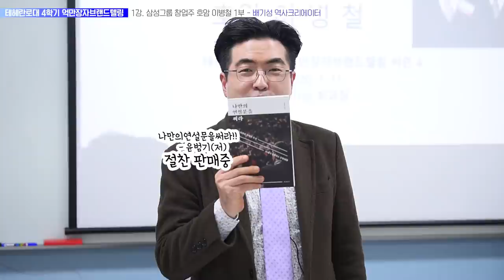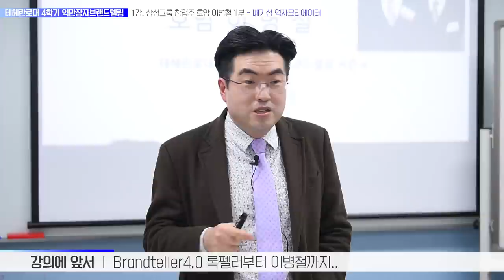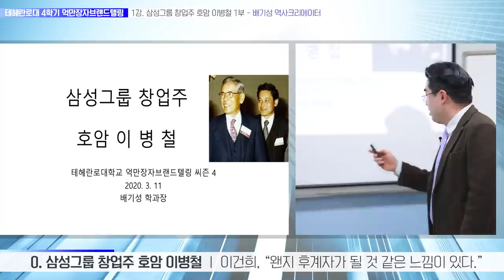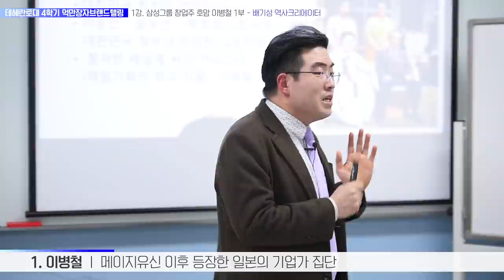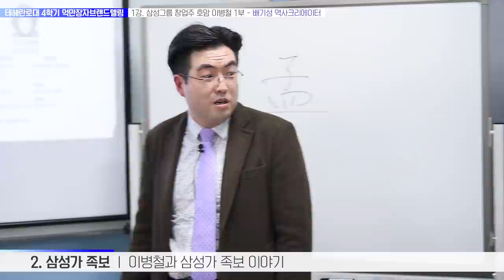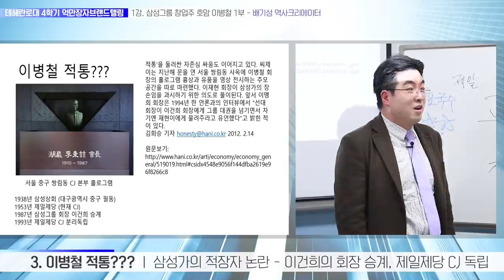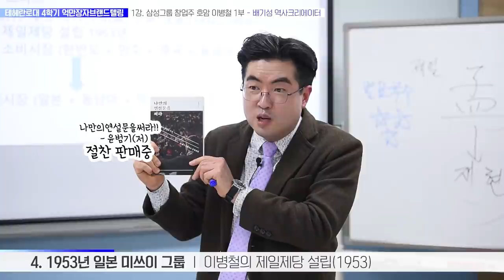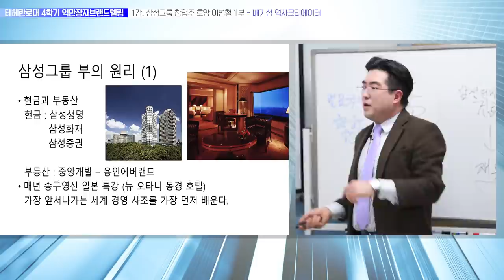대한민국 최초의 억만장자 삼성그룹 창업주 호암 이병철 회장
억만장자들의 부와 조직의 구성원리를 파악하는 배기성 역사강사의 강의
대한민국 최초의 억만장자 호암 이병철 회장의 발자취를 따라간다.
그를 둘러싼 각종 논란들을 명쾌한 역사적 해설로 들어보자.